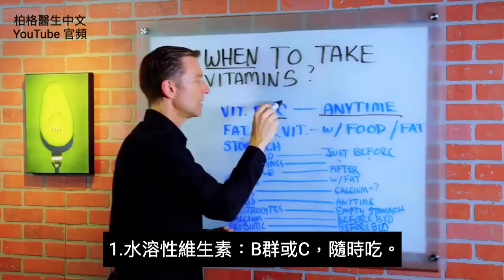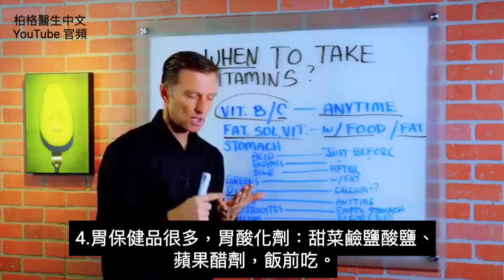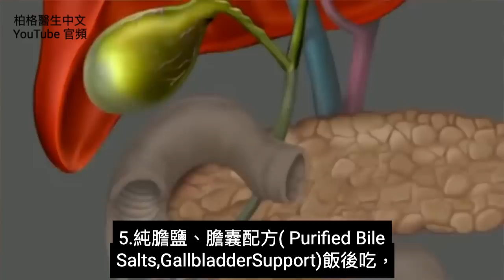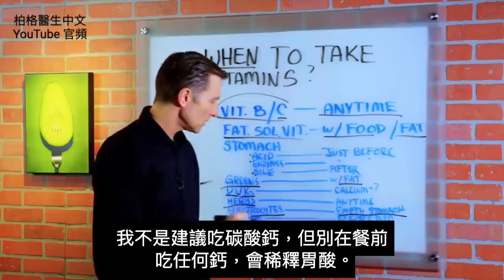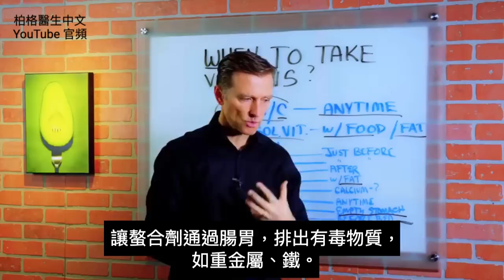維他命,營養品什麼時候吃?柏格醫生 Dr Berg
柏格醫生 dr berg 談:維他命,營養品何時吃?
吃維他命營養品，不影響生酮、不干擾斷食。
0:19 吃營養品不影響生酮、斷食
0:48 2.脂溶性維生素
2:01 5.純膽鹽
2:55 7.草藥、各種草藥療法，隨時吃
3:47 10.益生菌，睡前吃。

1.水溶性維生素：B群或C，隨時吃。(脂溶性B1，稱為苯磷硫胺(Benfotiamine)，和食物或脂肪一起吃，增加吸收。)
2.脂溶性維生素：A、D、E、K、K2，和食物或脂肪一起吃，好消化。
3.D3、K2：別和乳製品一起吃。
4.胃酸補充劑、酶：飯前吃。
5.純膽鹽(膽囊配方,Gallbladder Support)：飯後吃。
6.綠色營養(Greens product)：隨餐或防彈咖啡一起吃。
7.草藥、茶：隨時吃。
8.電解質：空腹吃。
9.鈣：睡前吃。
10.益生菌：睡前吃。
11.EDTA、IP6(螯合劑)：空腹吃。

艾瑞克柏格(Dr Eric Berg)醫生介紹：
56歲，脊椎醫生， 他是弗吉尼亞州、加利福尼亞州和路易斯安那州的3州脊椎科醫生，￼執照一直維持有效。他是全球知名的健康生酮飲食和斷食專家，也是《新體型指南》和KB Publishing出版書作者。